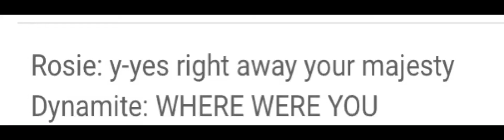Voice Audion for sleich horse dreams